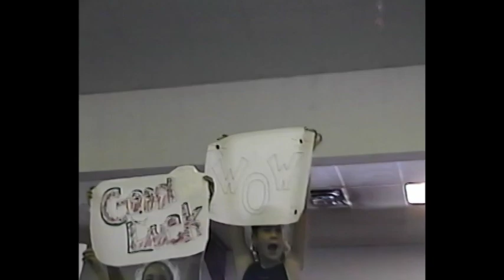Oct 4, 2003 Special Olympics Gymnastics Slideshow